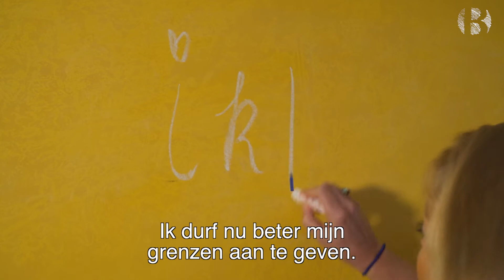de Baak | Franka over de training Ik en de Anderen.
Franka heeft de training Ik en de Anderen gevolgd. Zij durft haar grenzen nu beter aan te geven en kiest nu meer voor zichzelf in een zakelijke omgeving. Ze luistert nu beter naar haarzelf en ervaart een gevoel van vrijheid na de training. Meer weten over de training? Kijk op de